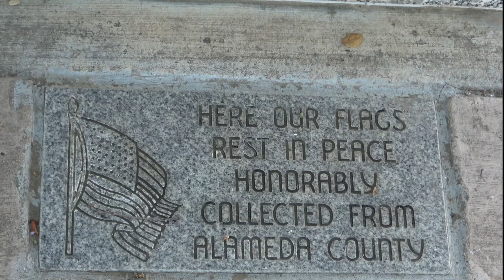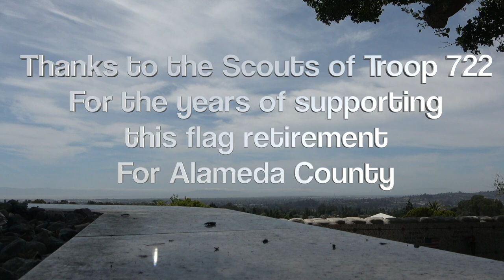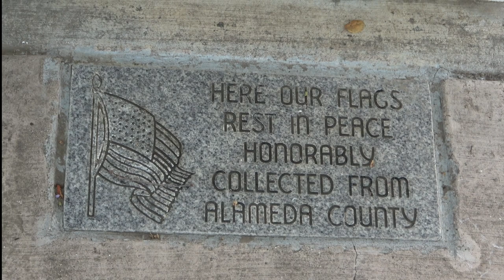U.S.Flags Retired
This is the proper process of retiring US flags.